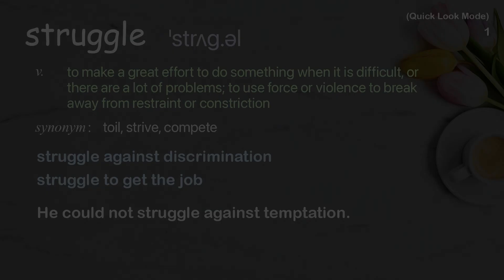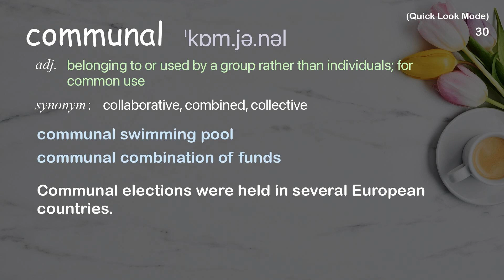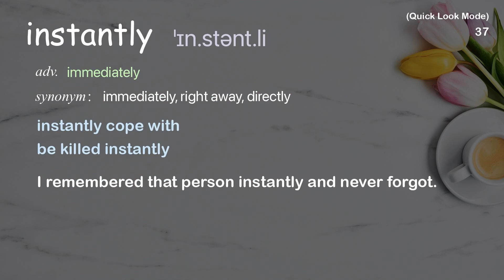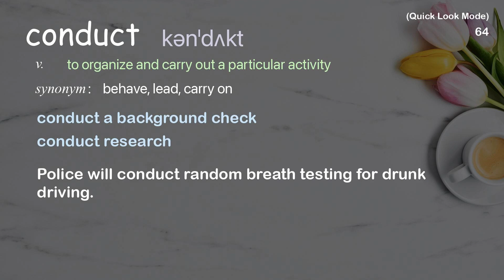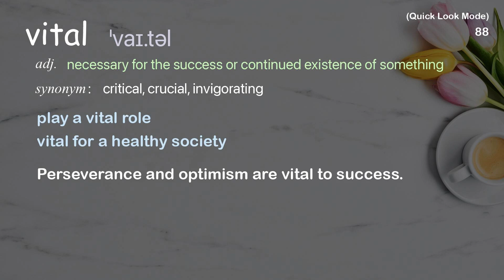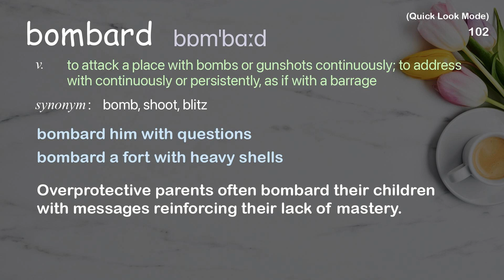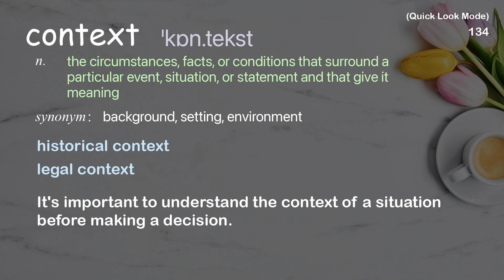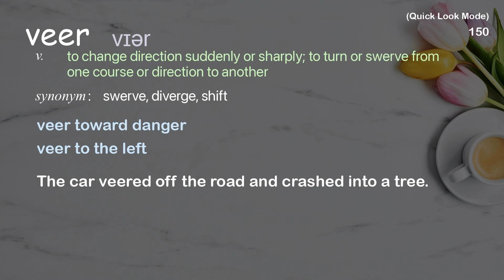155 Academic Words Quick Look Ref from "Lucy Hone: 3 secrets of resilient people | TED Talk"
■PLEASE NOTE

■Reference Source
Lucy Hone: 3 secrets of resilient people | TED Talk